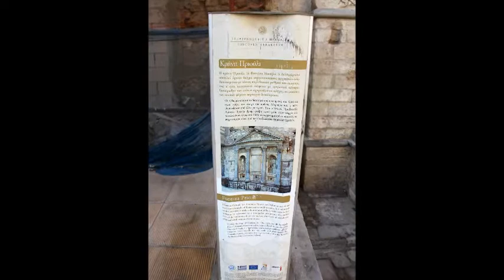Κρήνη Πριούλι, Ηράκλειο, Κρήτη / Priuli Fountain, Heraklion, Crete, Greece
Η κρήνη Priuli ή Fontana Nuova βρίσκεται στην οδό Δελημάρκου, πίσω από το Μποδοσάκειο Σχολείο και απέναντι από την πύλη του Δερματά. Κτίστηκε στα τέλη της μεγάλης πολιορκίας του Χάνδακα (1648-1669), αφού οι πολιορκητές Οθωμανοί διέκοψαν την παροχή νερού από τον υδαταγωγό του Μοροζίνι που έφερνε νερό από το Γιούχτα.

Ο Ενετός Γενικός Προβλεπτής Antonio Priuli εντόπισε φλέβα τρεχούμενου νερού εντός των τειχών, το οποίο και διοχέτευσε στην κρήνη αυτή. Η κρήνη διακοσμείται με τέσσερις κίονες και πεσσούς κορινθιακού ρυθμού, που στηρίζονται σε τριγωνικό αέτωμα. Εκατέρωθεν των κιόνων σχηματίζονται κόγχες, οι μετόπες των οποίων φέρουν περίτεχνη διακόσμηση.